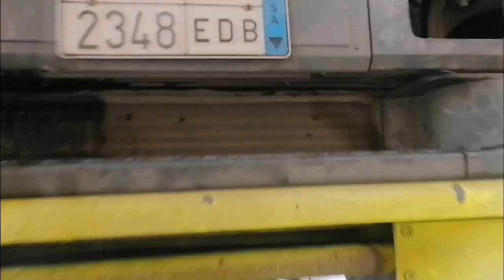Mercedes-Benz actros 2040 gear oil and water mixed together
Buhay mechaniko
Buhay OFW
Replace radiator assy. Made in Sweden
Replace coolant 45 ltrs.
Gear oil sae 90 14 ltrs.
Replace expansion tank